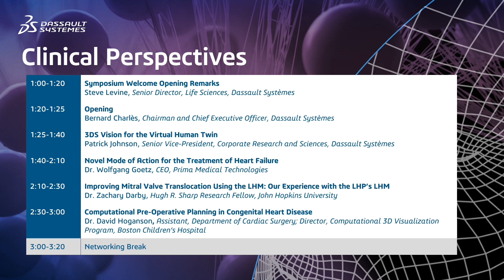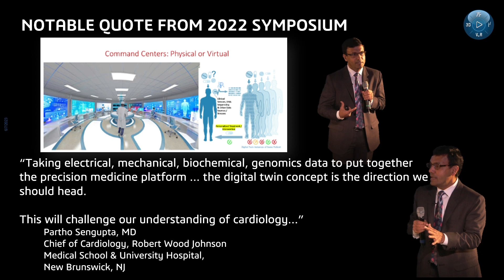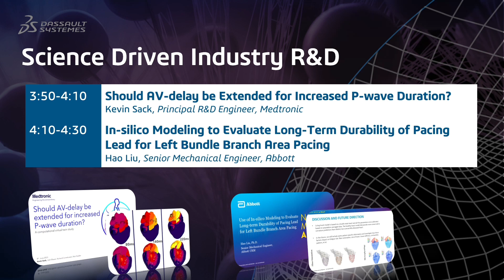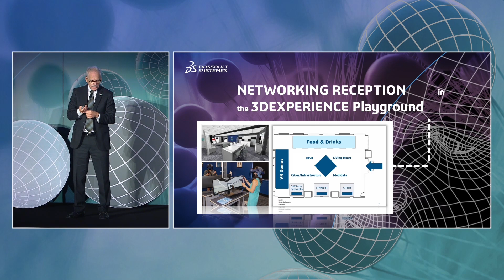Virtual Human Twin Experience Symposium 2023: Steve Levine